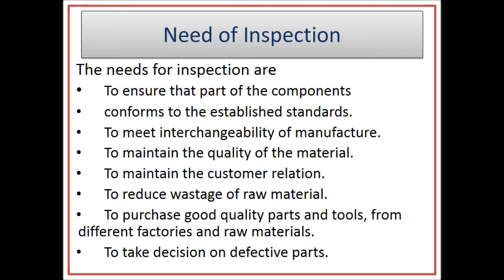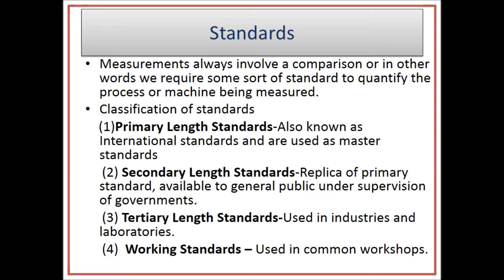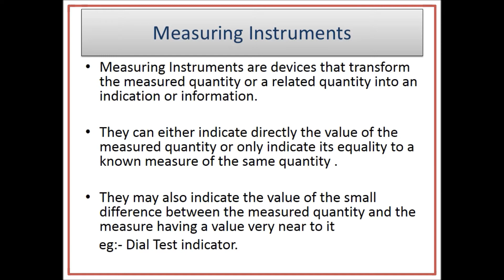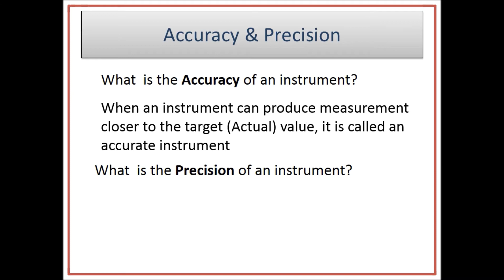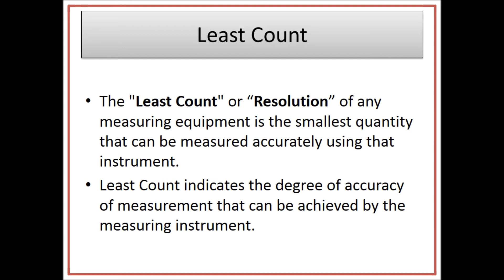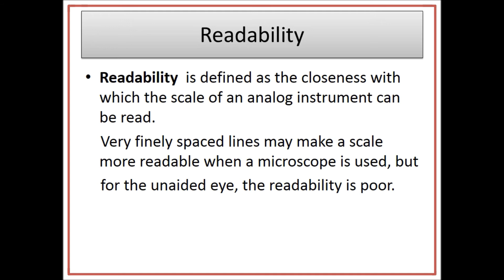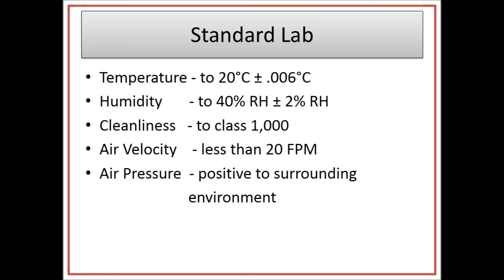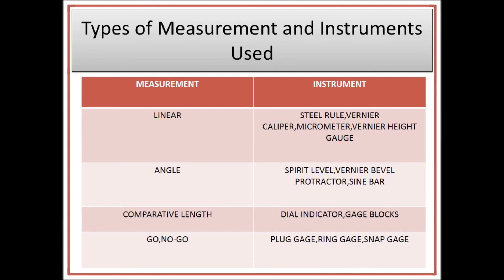Measuring instruments Tutorial - 1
This video will help to learn What is Metrology and different types of measuring instruments